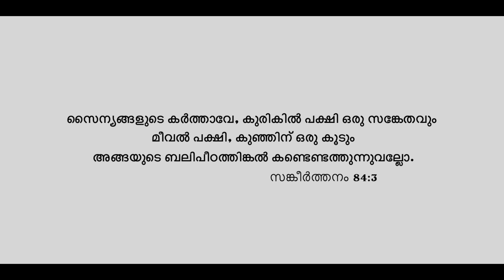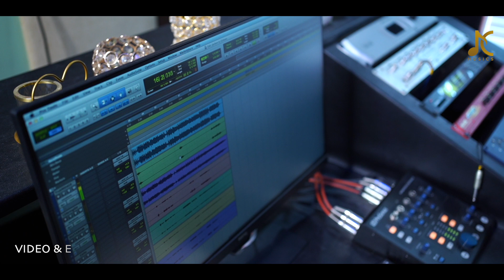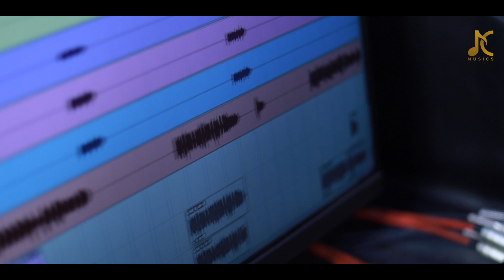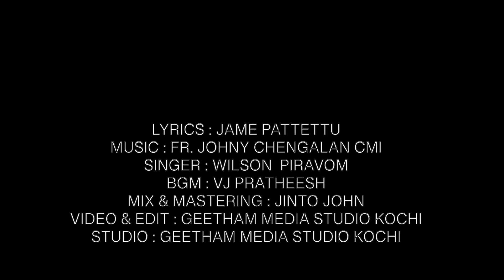ATHYUNNATHA | FR. JOHNY CMI | JAMES PATTETTU | WILSON PIRAVOM | DIVINE MERCY | JC MUSICS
Latest Divine Mercy Song
Lyrics: JAMES PATTETTU
അത്യുന്നതാ നിൻ ചിറകിൻ മറവിൽ ആശ്രയം തേടി ഞാൻ നിൽപ്പൂ (2)
അകന്നു പോകാതെ നിൻ അന്തരംഗത്തിൽ അഭയമെനിക്കേകണേ നാഥാ

ഒരു ലോകത്തൊടുങ്ങി തീരാനുള്ളൊരു ജീവിതമല്ലാ (2)
കുറവുകളേറെ കൃപയതിലേറെ കനിവിന്റെ നനവേകണേ നാഥാ

Chorus: കനിവേകണേ കൃപയേകണേ വറ്റാത്ത സ്നേഹത്തിൻ ഉറവിടമേ (2)

തിരുസ്നേഹമിതെന്നിൽ ചൊരിയേണമെന്നും എൻ സ്‌നേഹ നാഥാ (2)
എൻ പാപങ്ങൾ നീ കഴുകീടണമെ പുതു സൃഷ്ടിയാക്കണമേ നാഥാ